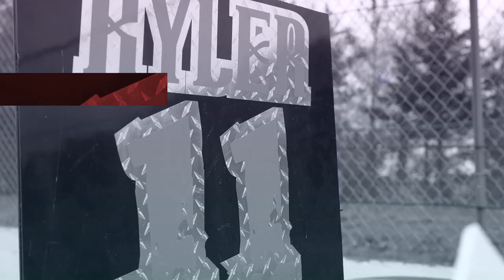Mad Dog Ministries | Marshfield Derby Wisconsin 2021 | Kyler Walters 93' Ford Escort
Kyler Runs in his first demolition derby of 2021, the first video for his Mad Dog Ministry series. He had a great run until his gas tank leaked while driving his 93' Ford Escort.